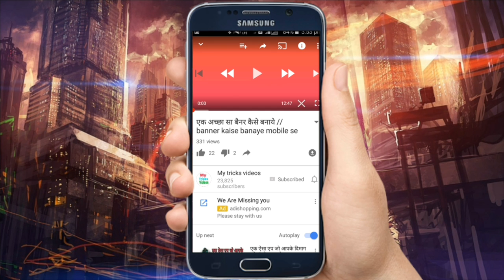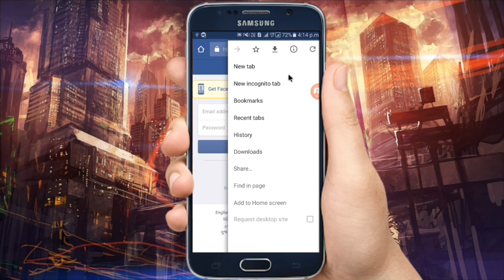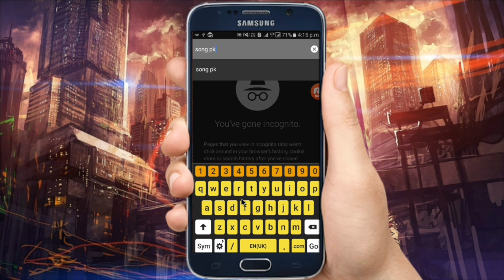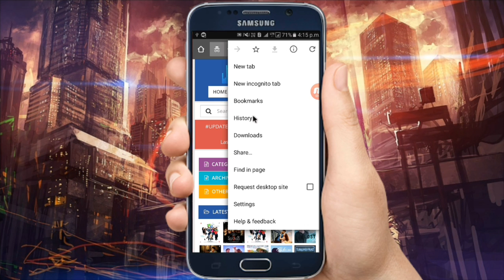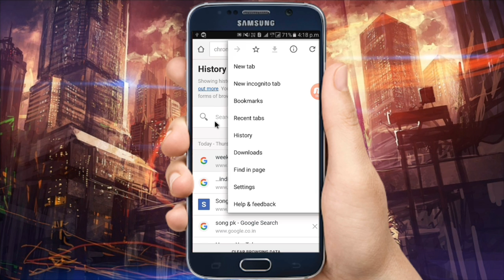Apne mobile me kuchh bhi search kare history save nahi hoga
Apne mobile  me kuchh bhi search kare history save NAHI hoga ji  ha  dosto  AAPKO  mere  pure  videos  ko  follow  Karna  hoga  uske  baad AAP achi  tarah  se shikh  jayenge

m.me/devraaj.rambabu

how to get spy camer link